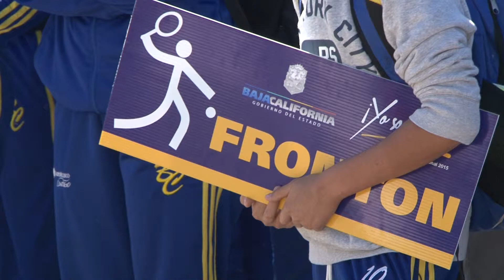APO SALIDA ATLETAS REGIONAL